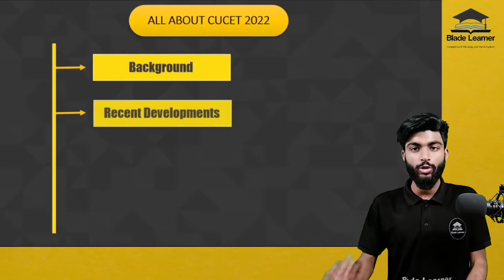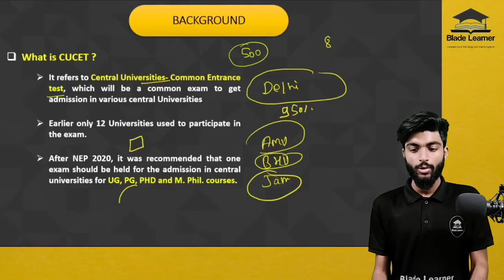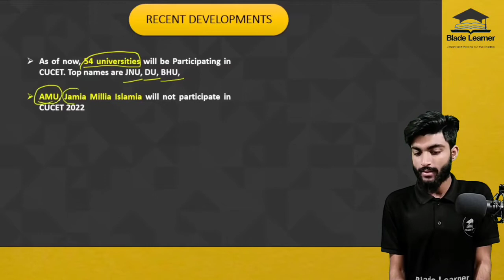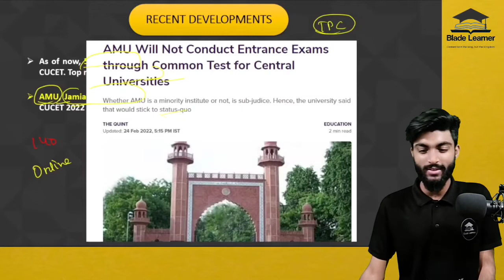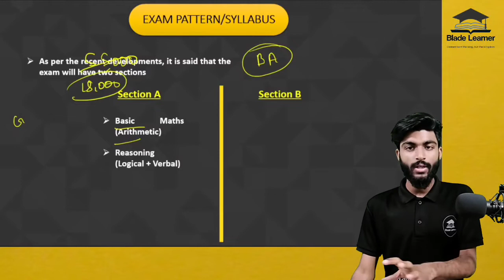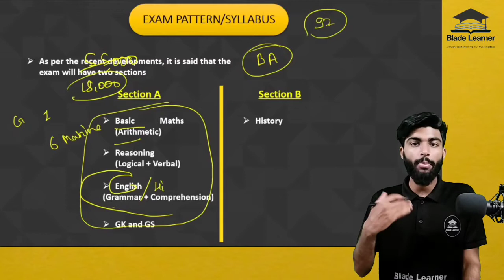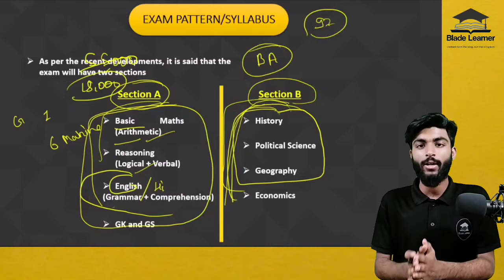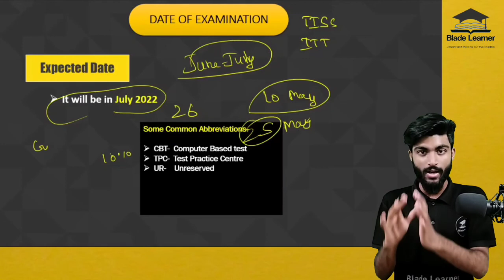CUCET 2022 | CUCET syllabus 2022 | CUCET Preparation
CUCET 2022 | CUCET 2022 syllabus | CUCET Preparation | cucet preparation 2022 | cucet update | cucet syllabus | cucet entrance exam 2021 preparation | All about CUCET 2022.

In this video, i have went into details of every aspect of CUCET exam 2022. It includes it's background, syllabus, exam pattern and tentative dates. Knowing about what CUCET is will be the first step towards the preparation of CUCET 2022. Thanks